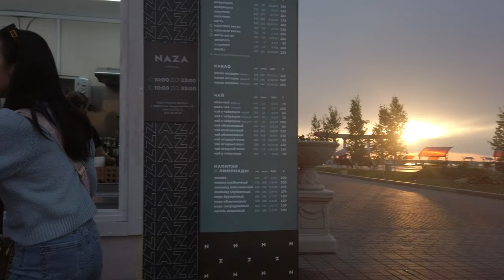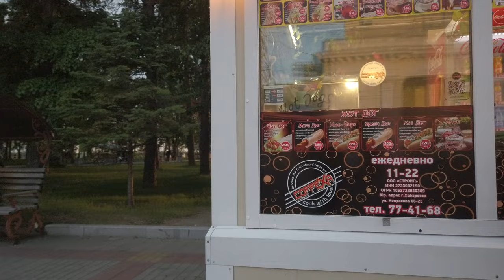Embankment of the Amur River, Khabarovsk, Russia | Summer Weekday Evening Walk, 4k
Summer is already here. Many people go out in the evening to the promenade on the embankment of the Amur River.
Someone just walks and admires the river and the sunset, others ride bicycles, roller skates, scooters, skateboards, someone runs.
There are playgrounds for tennis, beach volleyball and workout.

The video was filmed on June 5, 2023, around 8 pm.
I hope you enjoy this esplanade of the Amur River!